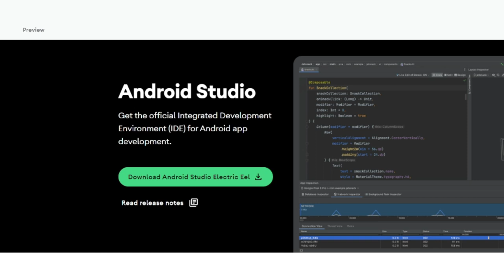THIS IS WHAT I GOT FOR A $900 Fiverr Mobile Game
I got the demo of my mobile game. This demo was an APK file and I had a fun time trying to get this thing to work. I was able to get a demo of the game but I was not able to play it. I was able to see a live demo on Discord and it has a ton of glitches still. So they probably don't want to send me an APK file with issues. This mobile game is going to be great once it is done! Guaranteed!

0:00 Our APK File In Here
0:24 Emulator Hell
0:56 Admitting Defeat
1:18 Blood Money/Scammer
1:30 My Actual Demo
1:49 Slowly Dripping Into Insanity